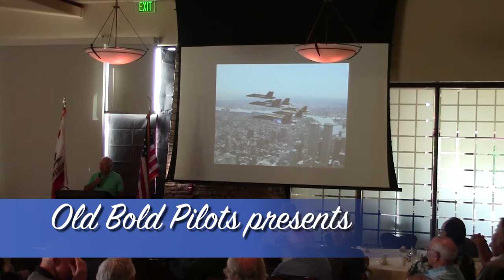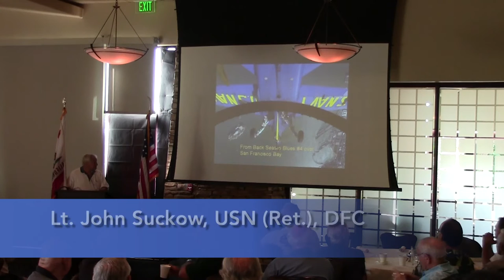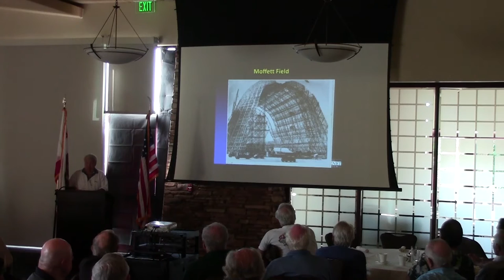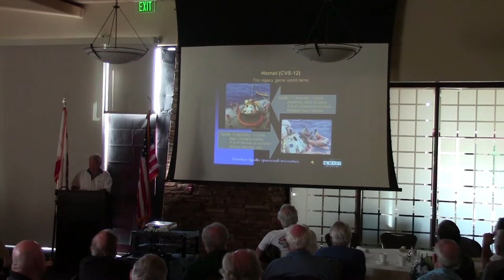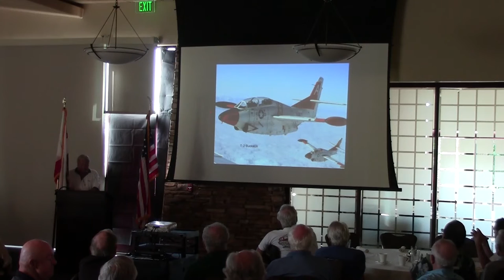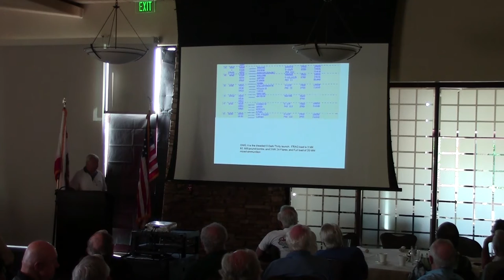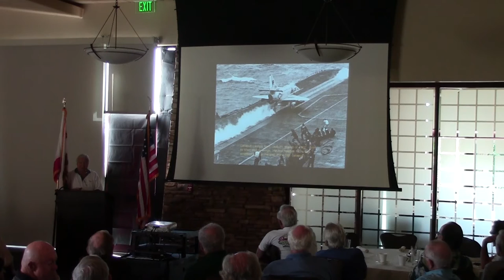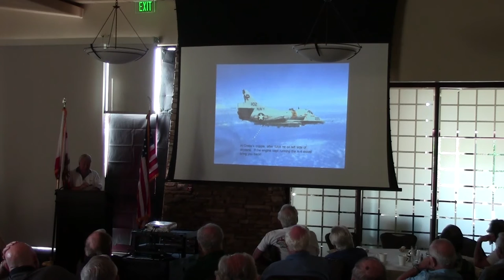Lt. John Suckow USN (Ret.) - Flying Jets in Vietnam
Lt. John Suckow served in the US Navy from 1964 to 1971 where he flew, T-34 Mentors, T-2 Buckeyes, F-9 Cougars, F-11 Tigers in the training command. Operationally, he flew A-4 Skyhawks, A-6 Intruders, T-1 Traders, T-2 Greyhounds and TC4C Academe aircraft for the Navy. He completed close to 200 cat launches and carrier landings on the USS Lexington CVA 16, USS Bon Homme Richard CVA 31, USS Ranger CVA CVA 61, USS Constellation CVA 64 and had combat flying experience in the Vietnam era, 1967 and 1969. For his service, he was awarded the Distinguished Flying Cross, Air Medals, Navy Commendation Medals, Presidential Unit Citation, Navy Unit Citation and the usual Vietnam Vet awards.

Lt. Suckow spoke at the June, 2016 meeting of the Old Bold Pilots in Palm Desert, California.